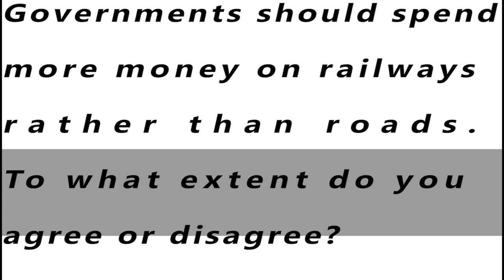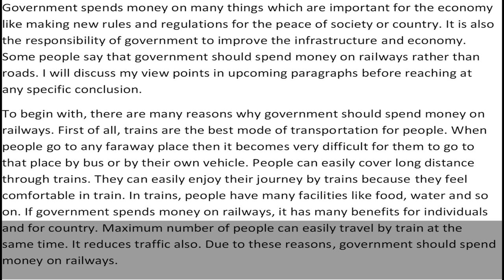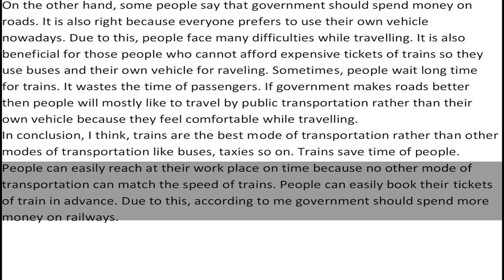IELTS Academic Task 2 Essay - Sample Answer | English Mentor